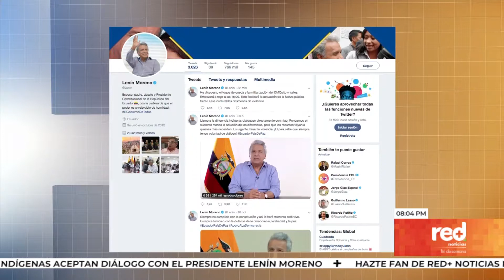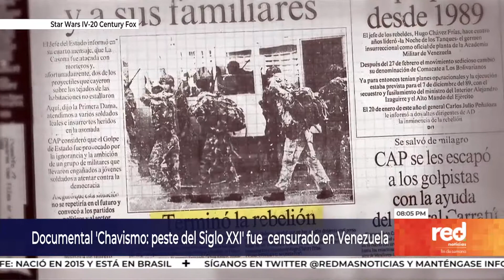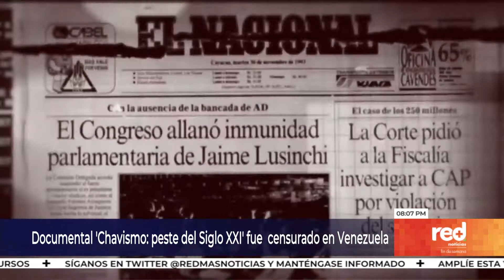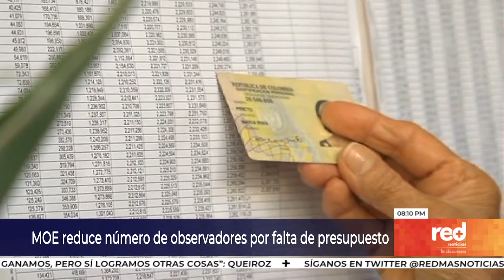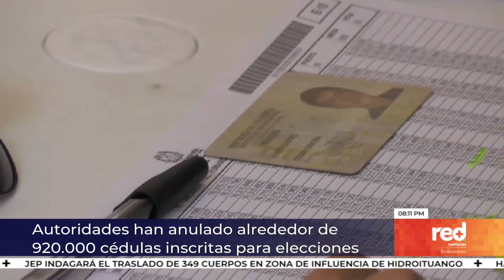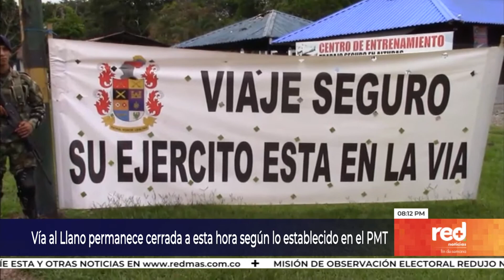Red+ | Red+ Nacional 12 de Octubre de 2019